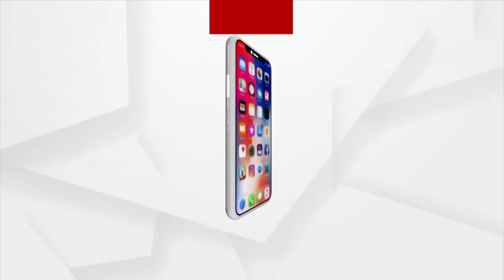ଭାରତରେ ପହଞ୍ଚିଲା କରୋନାର ଘାତକ ଓମିକ୍ରନ ଭାରିଏଣ୍ଟ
ଭାରତରେ ପହଞ୍ଚିଲା କରୋନାର ଘାତକ ଓମିକ୍ରନ ଭାରିଏଣ୍ଟ । କର୍ଣ୍ଣାଟକରେ ଦୁଇ ଜଣ ସଂକ୍ରମିତ ଚିହ୍ନଟ ହୋଇଛନ୍ତି। ସ୍ବାସ୍ଥ୍ୟ ମନ୍ତ୍ରଣାଳୟ ପକ୍ଷରୁ ଏହା ସ୍ପଷ୍ଟ କରାଯାଇଛି। ବିଦେଶରୁ ଓଡ଼ିଶାକୁ ଆସିଥିବା 380 ଜଣଙ୍କ ଉପରେ ରହିଛି କଡ଼ା ନଜର ।